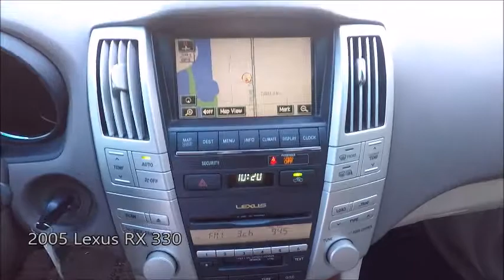Used 2005 Lexus RX 330 Near Fort Myers and Sanibel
Looking For A Used 2005 Lexus RX 330 Near Fort Myers and Sanibel?  Excellent condition Bamboo Pearl 2005 Lexus RX330 with Navigation, Backup Camera, Dual Air Conditioning Climate Control, Heated Front Seats, Bluetooth, Sunroof and Much Much More! This RX330 has been fully inspected and is ready to enjoy, but its being sold AS-IS. Free Carfax, special finance terms, trades welcome and we ship anywhere! For an e-deal you'll feel good about contact Scanlon in Fort Myers today! We are your Used Lexus Florida Dealer. *Note that CPO/Used vehicles may be subject to unrepaired manufacturer recalls. Please contact the manufacturer for recall assistance/questions before purchasing or check the NHTSA website for current recall information. Scanlon gives each vehicle a safety inspection and checks for open recalls.** While every reasonable effort is made to ensure the accuracy of this data, we are not responsible for any errors or omissions contained on these pages. Please verify and review any information in question with a dealership sales representative, equipment listed is derived from manufacturer new vehicle data; some items and/or subscriptions may not be included with the vehicle as a pre-owned vehicle.

L19R034A